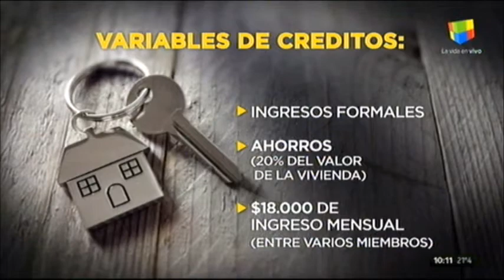Martín Kalos en Buenos Días América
Martín Kalos, director de EPyCA Consultores, habló sobre créditos hipotecarios.
En América TV y América 24, el martes 17 de octubre de 2017, con Antonio Laje, Marcela Pagano y equipo.